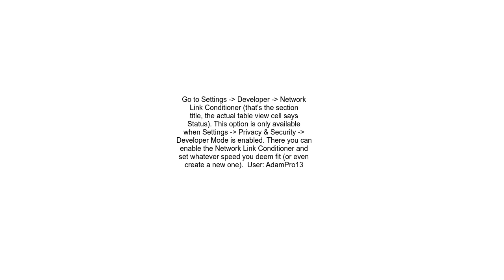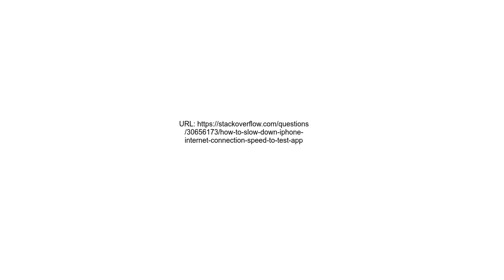How to slow down iPhone internet connection speed to test app